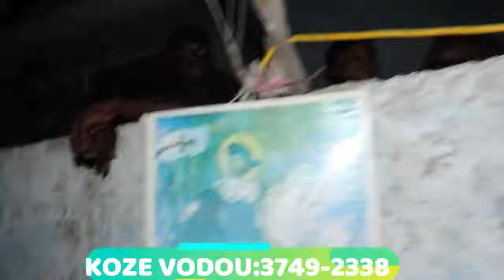MEN VODOU KAY OUGAN ABLA